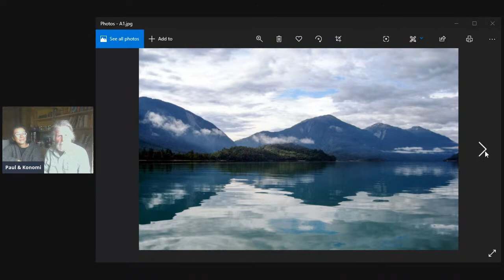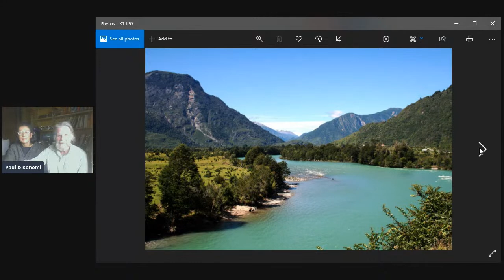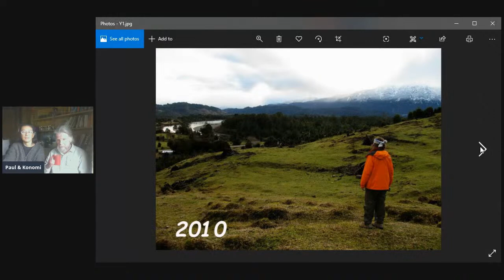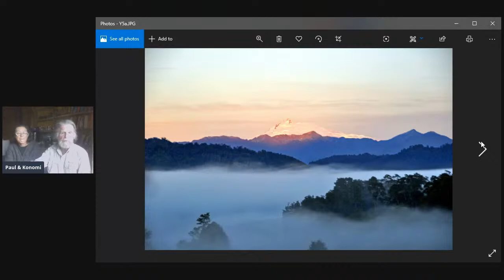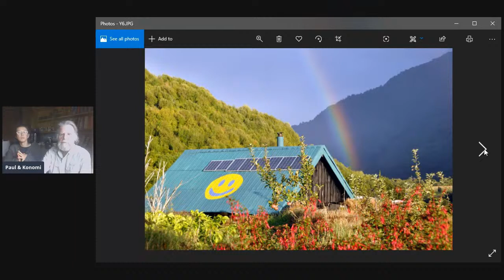パタゴニアでシンプル暮らし Living A Simple Life in Patagonia - In English & japanese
なぜ、私たちが永住の地としてパタゴニアの小さな村を選んだのか。ここで、どのような暮らしをしているのかをお話しします。Why we chose a remote village in Patagonia to live and how we are moving towards sustainability in our life.